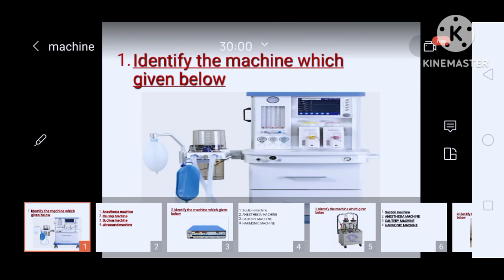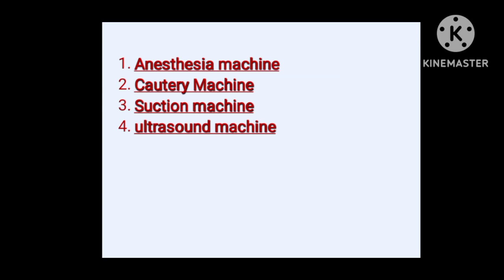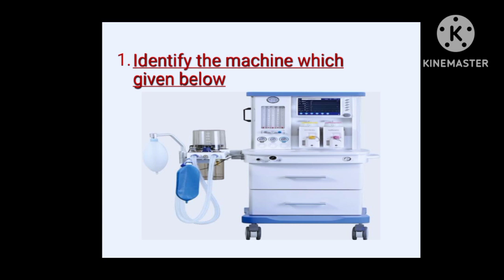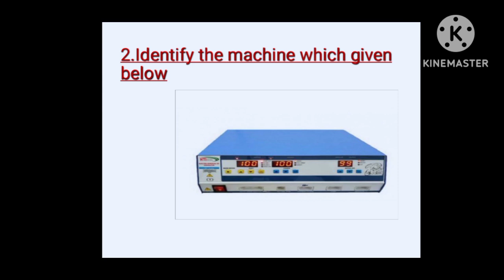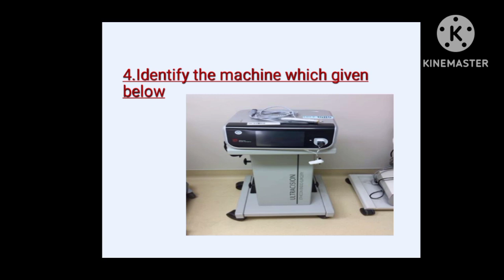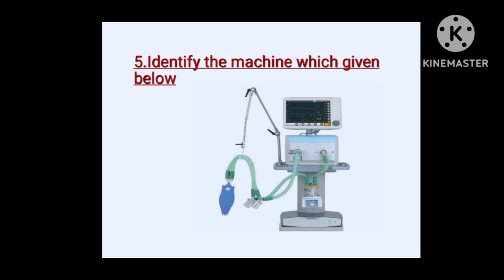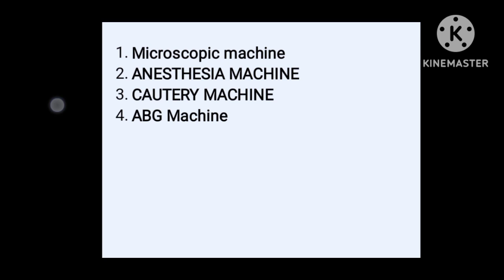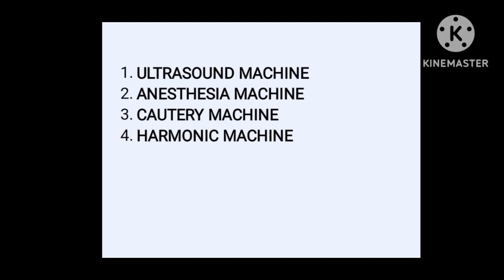aiims operation theatre technology class।OT technician and Anesthesia।AIIMS nursing exam#norcet 2022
Image based questions series for Paramedical exams#ot technician and Anesthesia AIIMS nursing exam
ot technician classes
dott classes in hindi
operation theatre technology
aiims operation theatre technology class
Image based questions for aiims
image based questions for aiims nursing
image based questions for aiims delhi
Image based questions for norcet 2022
Image based questions for aiims norcet exam